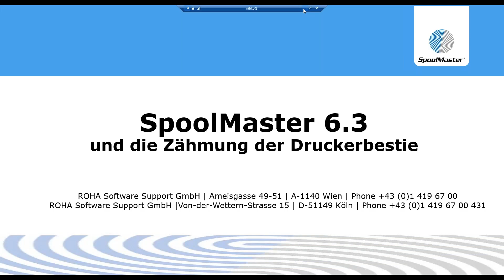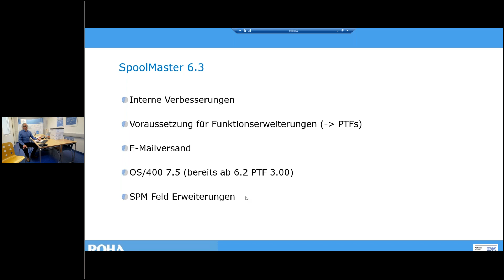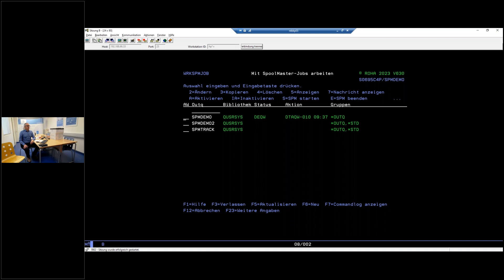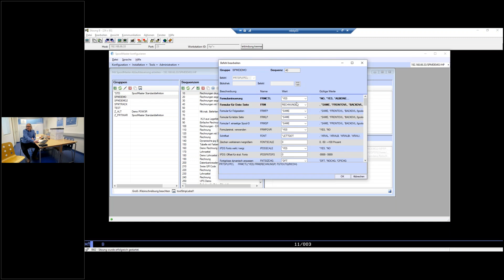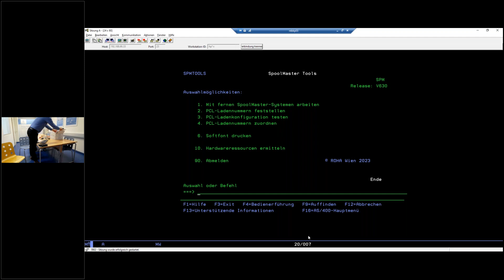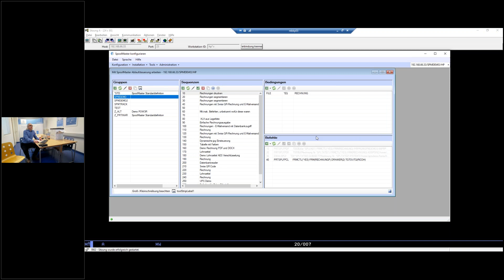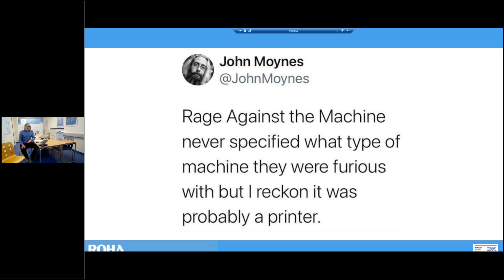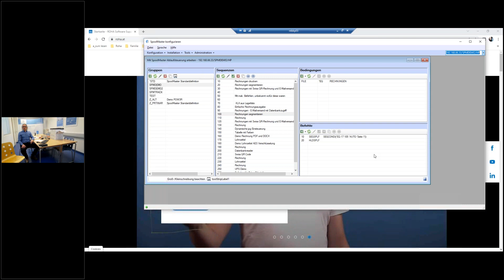Live-Demo "SpoolMaster 6.3 und die Zähmung der Druckerbestie"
Erleben Sie die Aufzeichnung der SpoolMaster Live-Demo "SpoolMaster 6.3 und die Zähmung der Druckerbestie" mit ROHA's Entwicklungsleiter Herbert Pfeifer.

Entdecken Sie die revolutionären Erweiterungen von SpoolMaster 6.3, das neue Print-Client-Modul und erfahren Sie alles über das verbesserte Handling von "SpoolMaster Navigator" und der Ablaufsteuerung.

Optimieren Sie Ihr Outputmanagement und steigern Sie die Produktivität mit einfacher Ladensteuerung, granularem Drucker-Warteschlangenmanagement und Sonderfunktionen wie Lochen und Klammern.